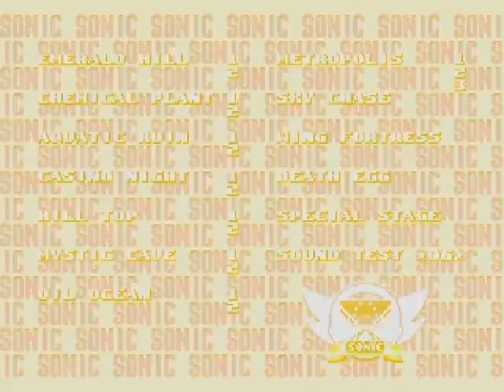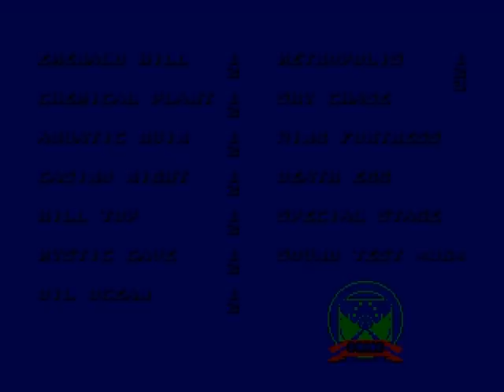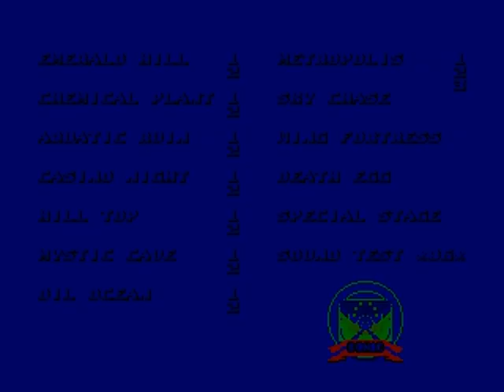Sonic 2 - Glitched Special Stages